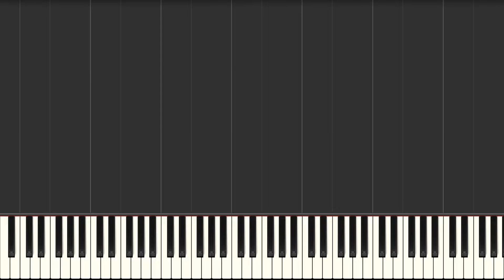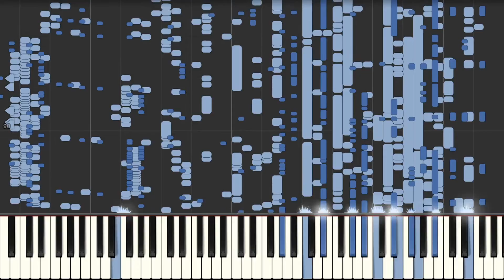The Weeknd - Blinding Lights [Audio Illusion] Can a piano trick your mind?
Literally Blinding Lights!
Can you hear the lyrics?

The Weeknd - Blinding Lights played on piano.
Created with Synthesia.